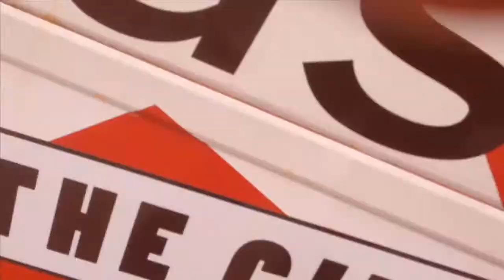Nasty Ou Cuni @ Couleur Café - Zaterdag